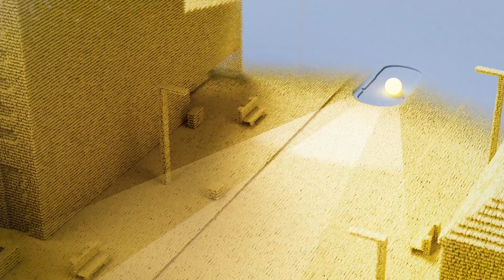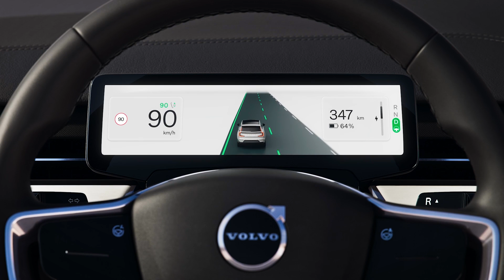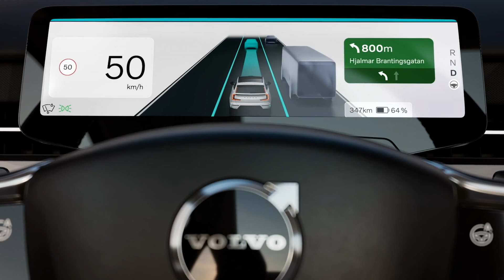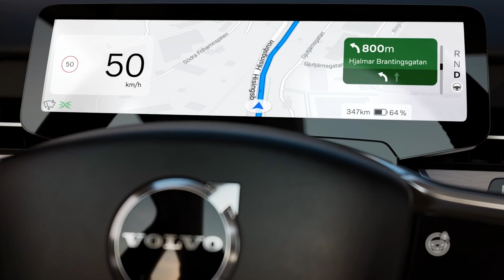Volvo EX90 - lidar serijsko, samodejna vožnja opcijsko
Volvo EX90 je električni XC90 za dobrih 600 kilometrov vožnje, lahko pa njegovo 111 kWh baterijo uporabljamo tudi za napajanje domačih električnih naprav. Njegova posebnost pa je serijski lidar, ki izboljša delovanje drugih asistenčnih sistemov in ponuja, da stopnjo tri avtonomne vožnje vključimo kar s spletnim nakupom.

Avtor: Miha Merljak
Kamera: Miha Merljak
Montaža: Rok Kompare
Januar 2024